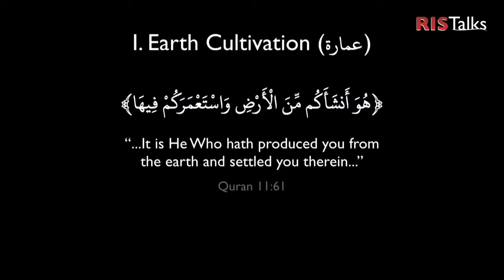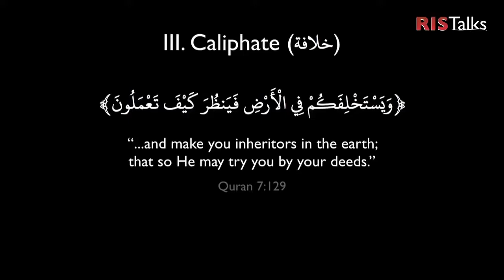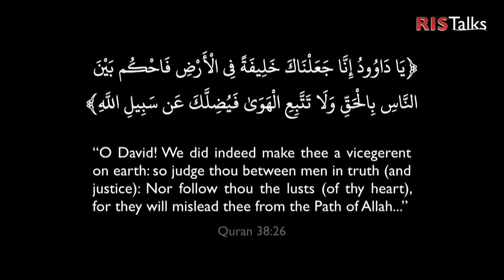The Purpose of Human existence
Hamzah Yusuf Presenting. Excerpt from part of his speech: "When Worlds Wither Away: Guidance in the Latter Days"